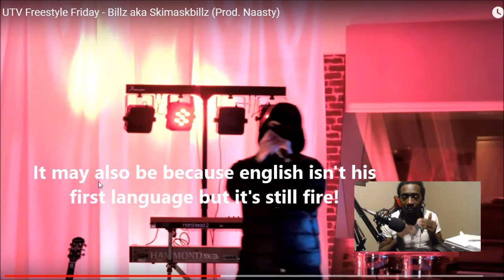Billz - UTV Freestyle Friday (Swedish Rap Reaction) 🔥🔥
My SetUp 👍👍👍

Unscripted reaction/commentary.